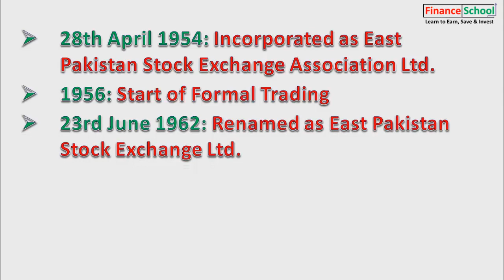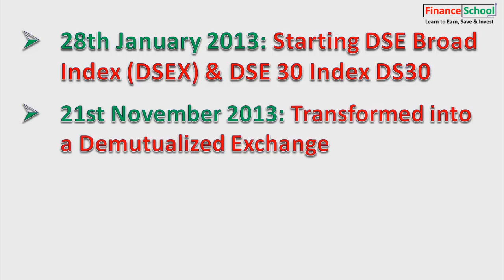Dhaka Stock Exchange (DSE) at a Glance (1954 - 2018) | DSEBD | Stock Market of Bangladesh | Share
Dhaka Stock Exchange (DSE) at a Glance (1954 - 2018) | DSEBD | Stock Market of Bangladesh | Share Market | DSEBD Bangla Tutorial

Other Popular Videos of Finance School

For Any Query Please Mail:
Social Media
Topic: Dhaka Stock Exchange (DSE) at a Glance (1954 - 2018) | DSEBD | Stock Market of Bangladesh | Share Market | DSEBD Bangla Tutorial

28th April 1954: Incorporated as East Pakistan Stock Exchange Association Ltd.
1956: Start of Formal Trading
23rd June 1962: Renamed as East Pakistan Stock Exchange Ltd.
13th May 1964: Renamed as Dacca Stock Exchange Ltd.
16th December 1971: Trading Suspended under new State Policy
16 August 1976: Trading Resumed in Bangladesh
16th September 1986: Starting of All Share price Index calculation
10th August 1998: Starting of Automated trading
27th November 2001: Starting of DSE General Index calculation
28th March 2005: DSE All share price Index (DSI) Re introduced
2010: Book-Building Method Introduced
28th January 2013: Starting DSE Broad Index (DSEX) & DSE 30 Index DS30 (by S&P)
21st November 2013: Transformed into a Demutualized Exchange
20th January 2014: Starting DSEX Shariah Index (DSES)
9th March 2016: Inauguration of "DSE-Mobile" app for Online Trading by Client
14th May 2018: Agreement Signing Ceremony of Strategic Investment
3rd September 2018: DSE received money from Chinese consortium for selling its 25% Share
4th September 2018: 25% Share of DSE has been transferred to Chinese consortium, DSE's Strategic Partner